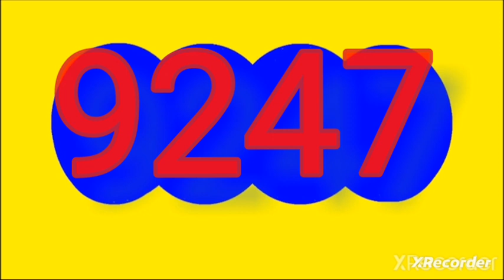Resultado CARIBEÑA dia hoy lunes 16 de octubre del 2023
RESULTADOS SORTEOS DE LOTERIAS Y CHANCES DEL lunes 16 de octubre del 2023